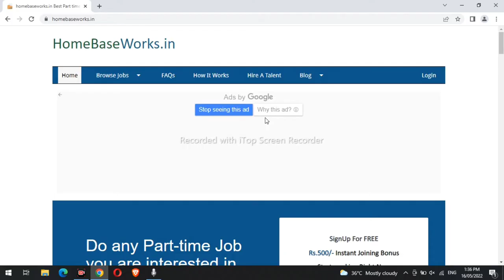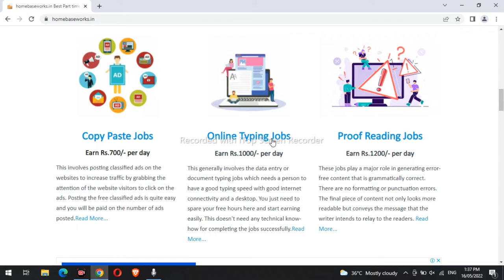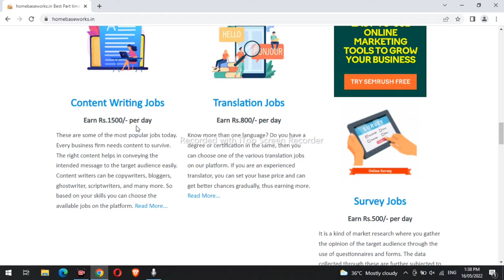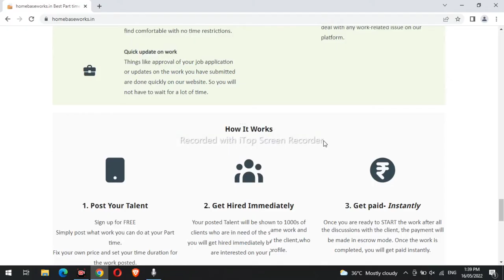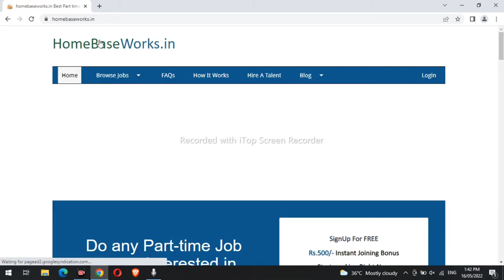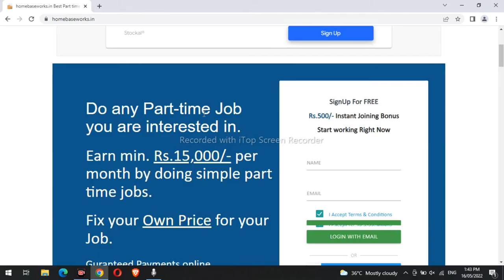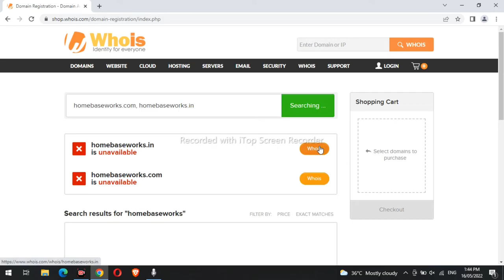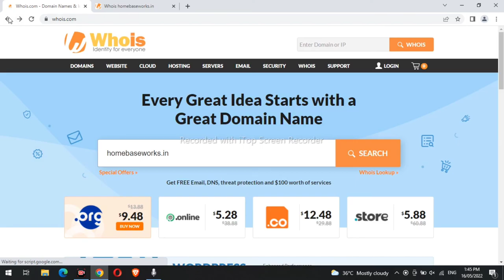Home Based Work Real or Fake | Homebaseworks.in Review | Homebasedwork.net Review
Hey Guys today I tell about a fake job website name is Home Based Work and Homebaseworks.in, guys before Apply Job please  first watch this video 🙏

Whatsapp No ➡️

MUSIC CREDIT